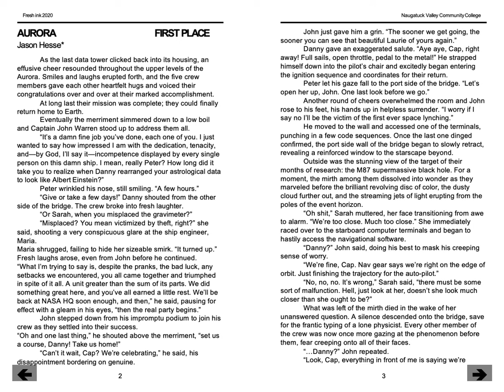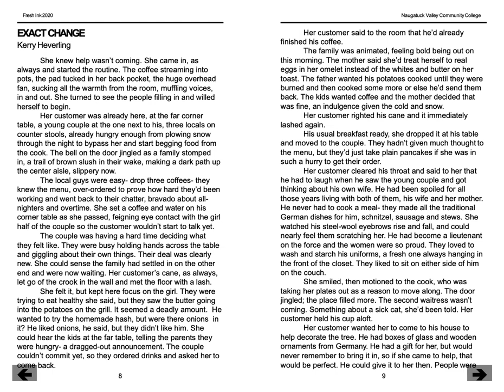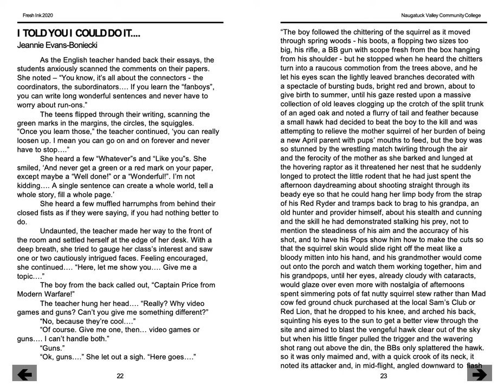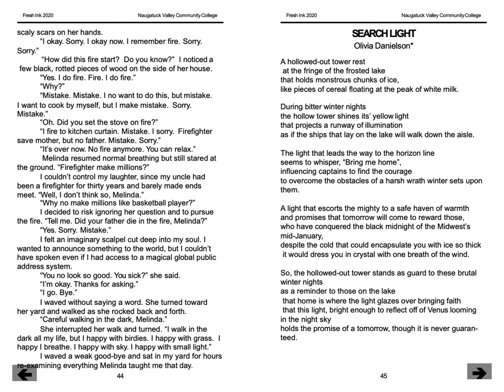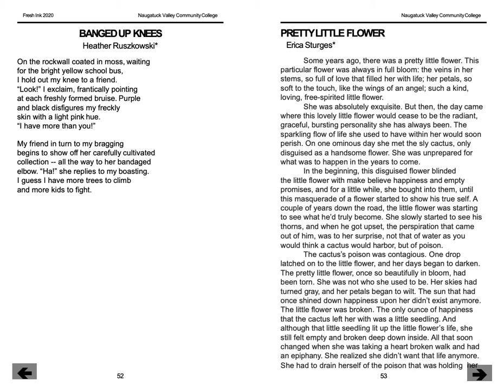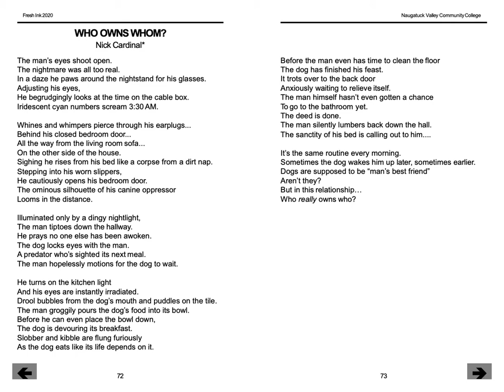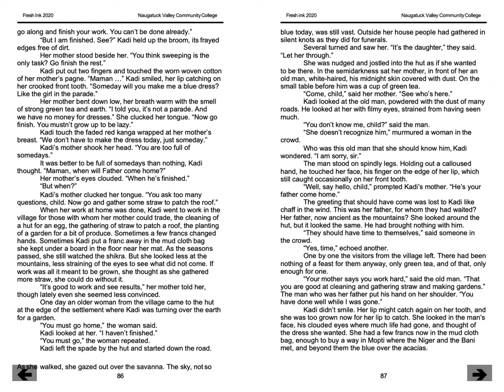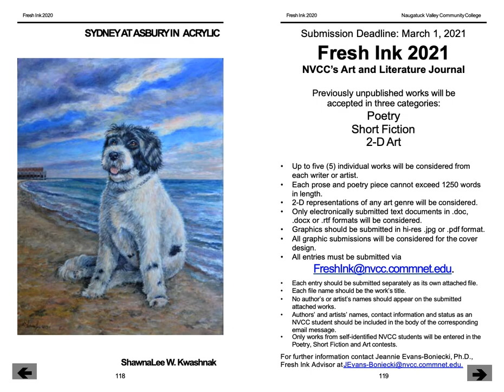FRESH INK 2020